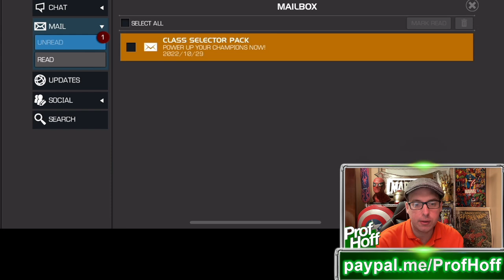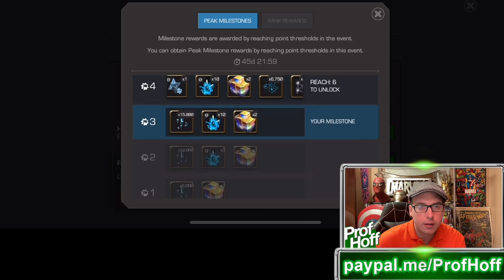FINALLY HOME TO GRADE THIS PARAGON OFFER!